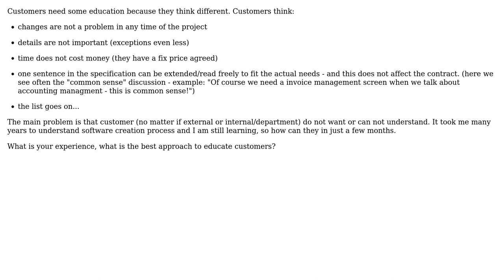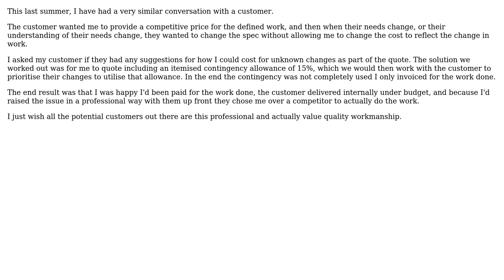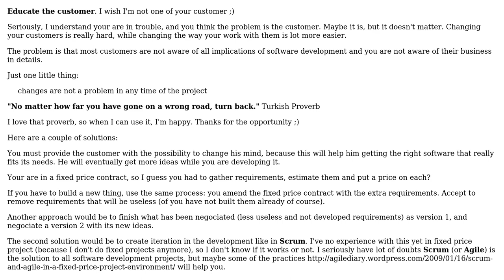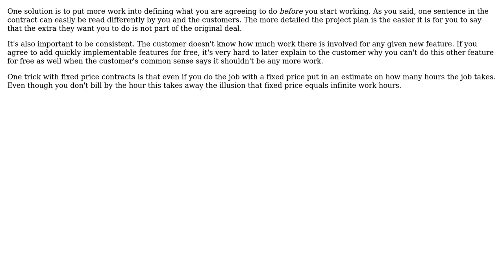Software Engineering: How do you educate your customers? (4 Solutions!!)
Software Engineering: How do you educate your customers?

With thanks & praise to God, and with thanks to the many people who have made this project possible! | Content (except music & images) licensed under CC BY-SA | Music | Images & others | With thanks to user user7876 user quickly_now user Michael Shaw user JJJ and the Stack Exchange Network Trademarks are property of their respective owners. You are responsible for your own actions.